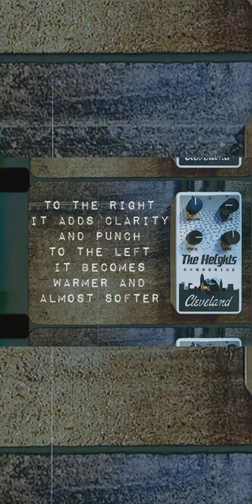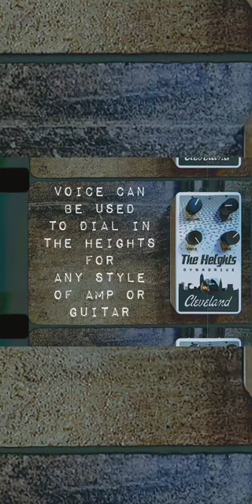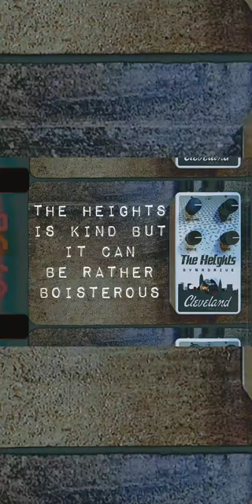CLEVELAND MUSIC CO. THE HEIGHTS DYNADRIVE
The Cleveland Music Co. The Heights Dynadrive is a tribute to the Hermida Zendrive, featuring premium hardware and components.

This is a great-sounding overdrive circuit that emulates the tone of the near-mythical Dumble amplifiers. While it’s a favorite of Blues guitarists, it also makes a great mid-gain rock-n-roll overdrive with a highly dynamic touch. And if that weren’t enough, The Heights stacks really, really well with anything you throw at it or throw it at!

and see what's good in the hood.